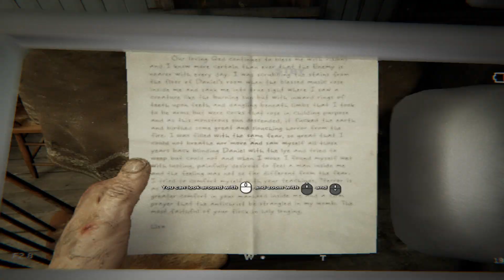OUTLAST 2 | SI ASTA MI-A DAT O LIMBA !